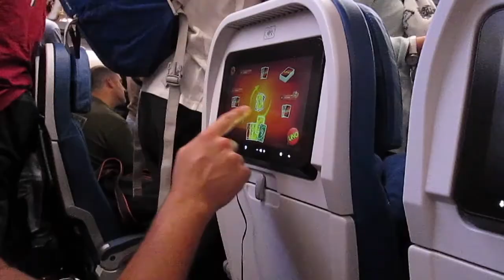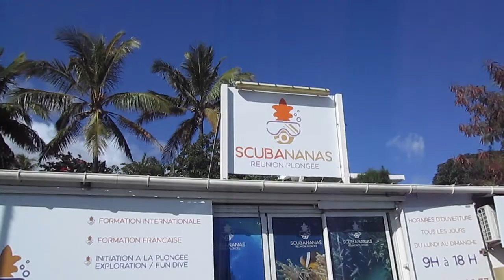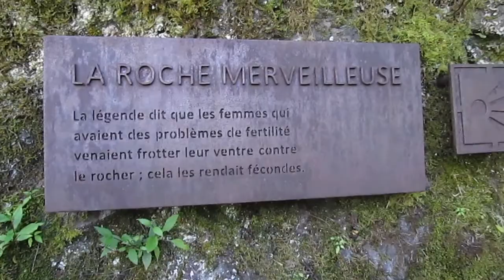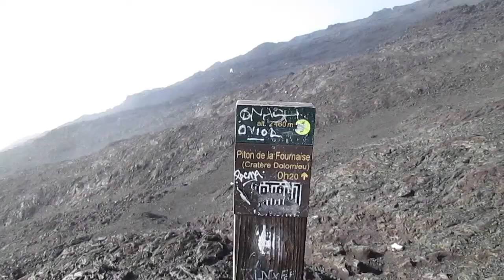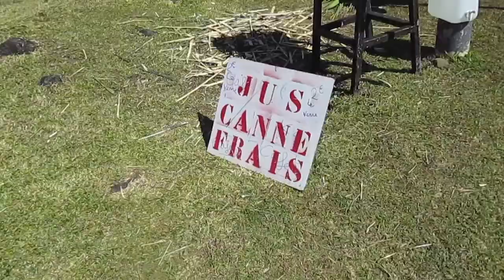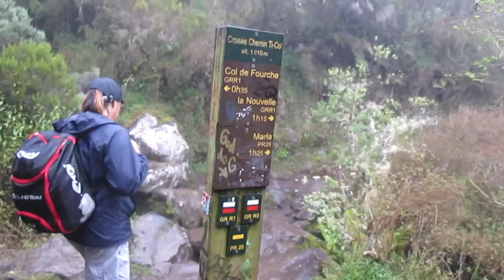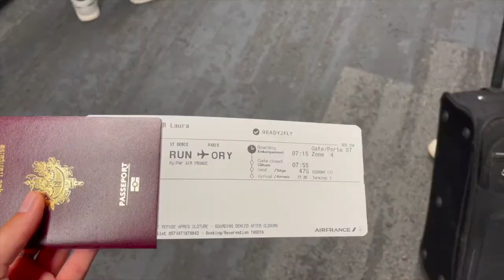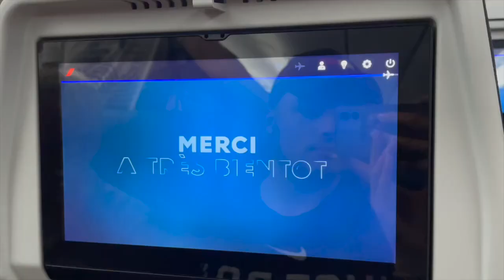Vlog Ile de la Réunion 2022